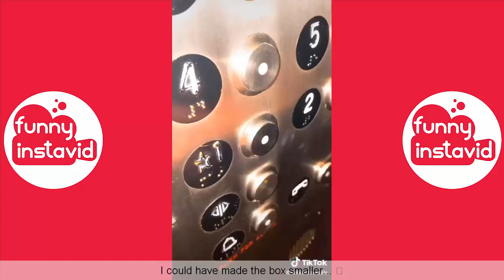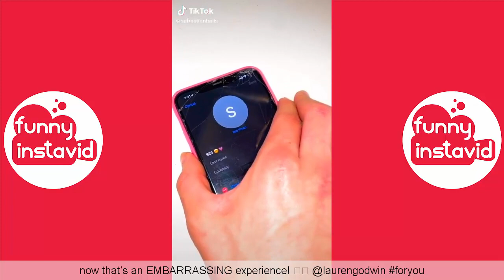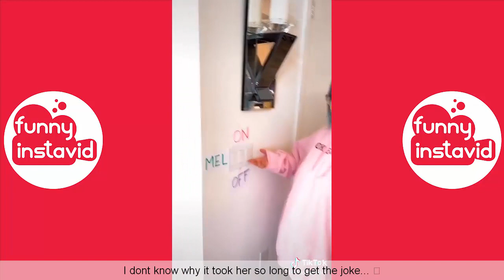SEBASTIAN BAILS TikTok Videos 2020 | Sebastian Bails Videos Compilation (W/Titles) - Funny InstaVID